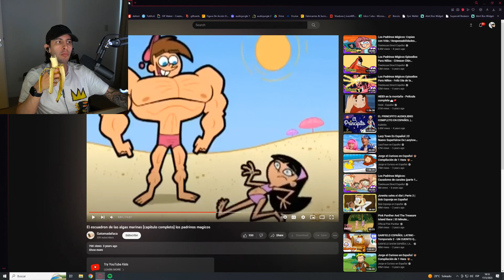El abrazo de Robleis🤣